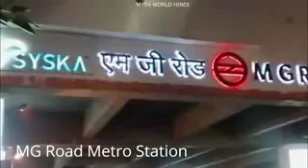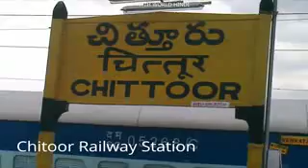News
Ek dam Mst